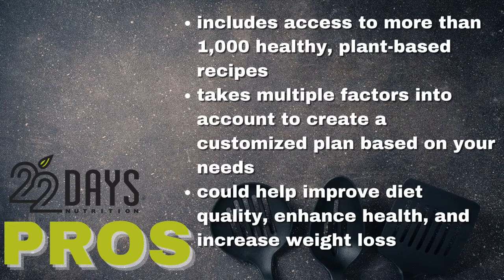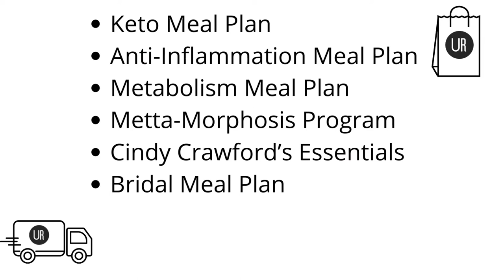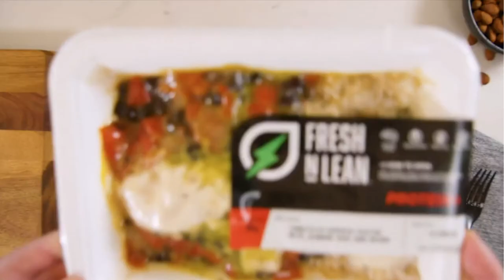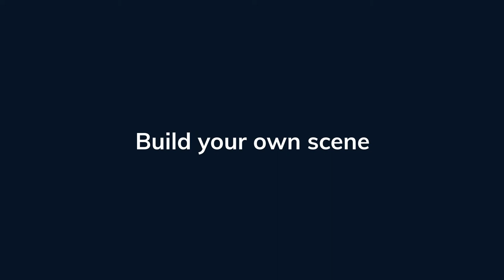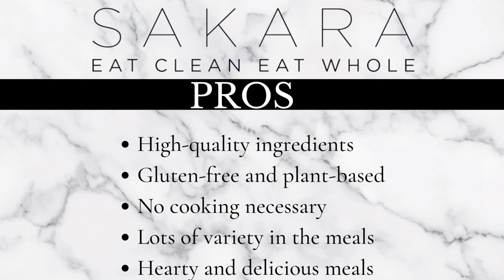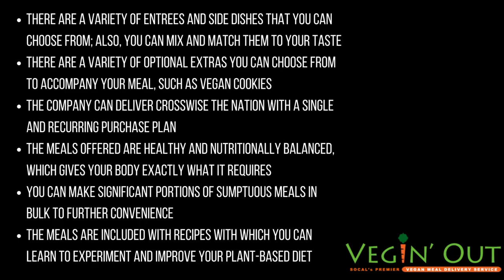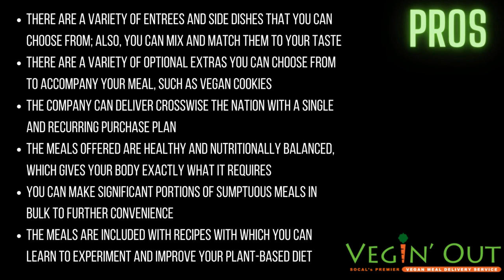The Best Vegan Meal Delivery Services Part One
Finding the best Vegan Delivery Service does not have to be a plant-based nightmare. With every one having home delivery and food service options available for all types of food, its time we focused just on Vegan Delivery Service options specifically.

00:00 Intro

00:15 Welcome

00:50 22 DAYS NUTRITION

01:54 Veestro

2:28 Urban Remedy

3:02 Fresh N Lean

3:19 Purple Carrot

4:03 Green Chef

4:53 Sakara

5:49 Vegin’ Out

7:08 Conclusion

Are you a new  being vegan or someone trying plant-based dishes? We started out just looking for Vegan Soul food recipes to help the transition and now here we are.

Come join our site, all are welcome, we do not label, judge, or even side-eye..its just about the taste and the journey to health and wealth with us.

The Vegan Soul Food Market is a participant in the Amazon Services LLC Associates Program, an affiliate advertising program designed to provide a means for sites to earn advertising fees by advertising and linking to Amazon.com.